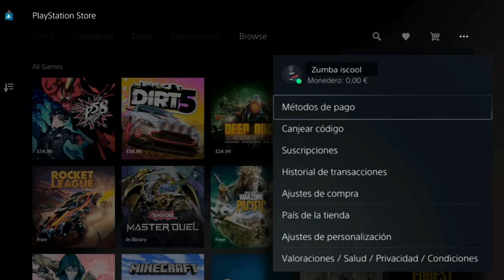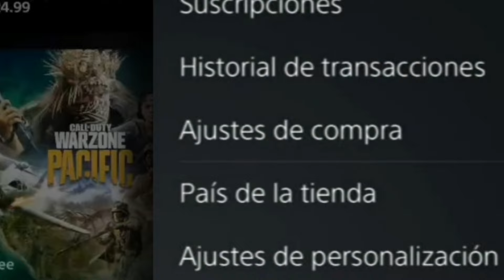✅ Cómo Cambiar La Región En la PS5 || Paso a Paso (2025)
En este TUTORIAL te enseño Paso a Paso a como vas Cambiar tu Región En La Ps5